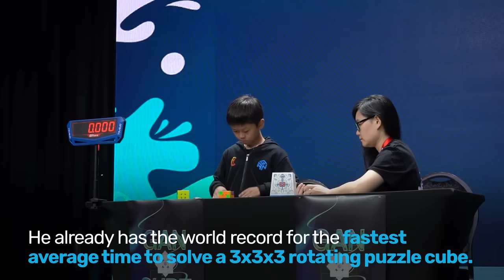Average 3x3x3 World Record Smashed AGAIN! - Guinness World Records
Yiheng Wang is already the current record holder for the fastest average time to solve a 3x3x3 rotating puzzle cube. However, at this event organised by Mofunland on a cruise ship, Yiheng looks to better his tally.